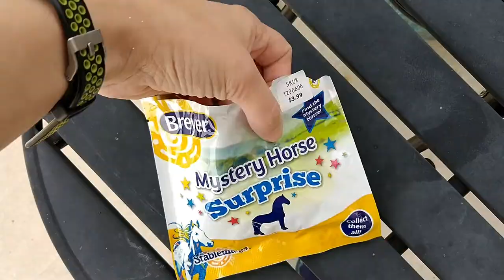Tractor Supply (TSC) Search For Copper Florentine Django Breyer Mystery Stablemate Surprise Chaser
This weekend I visited my dad in Pennsylvania for his Birthday and was able to hunt a couple of TSC’s in the area for the copper Florentine Django Friesian mystery Stablemate Surprise bag. I do not have a TSC where I live yet (September is when they open the first one!) so I always try to go when I come to PA to visit.  I did not have high hopes seeing as the last time I went into the Tractor Supply here they did not have any Breyers out. Well, they STILL didn’t have any Breyers out aside from some clearance Stablemate foal boxes ..but to my surprise both TSC's (one of which I haven't been to before here) had a small few of the paint sets and blind bags! Have a look through my eyes as I went on the hunt for this pretty little pony!

Care to buy me a "coffee"? I would be truly grateful!

You do NOT have my permission to download and/or re-upload any of them in whole or in part. Just use the share links on the video if you’d like to share. Thank you.

For clarity, I am a participant in the Amazon Services LLC Associates Program, an affiliate advertising program designed to provide a means for me to earn fees by linking to Amazon.com and affiliated sites. The same also goes for Blick Art Materials.